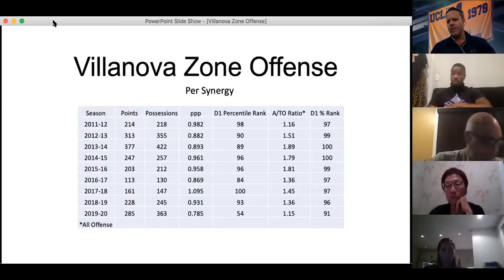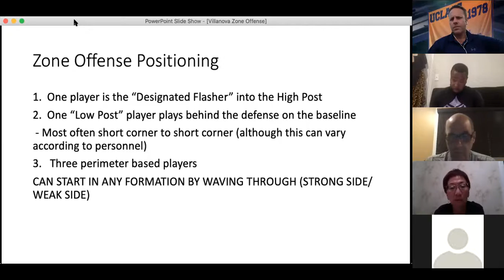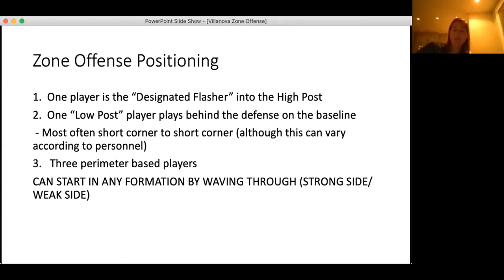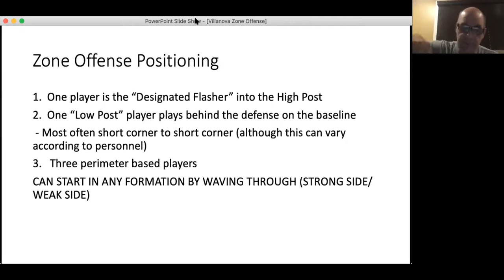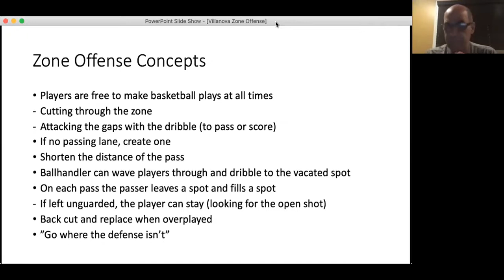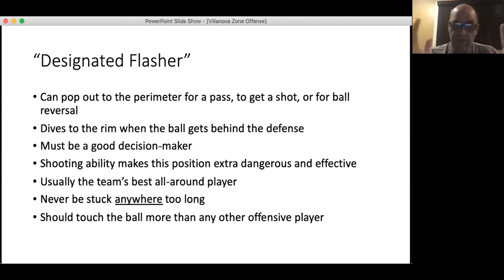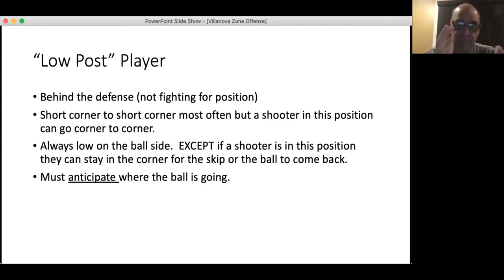Unscoutable Zone Offense w Villanova's Harry Perretta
Growth Mindset Coaches Zoom 8/18/20 with Legendary Coach Harry Perretta.

0 - 3:45 Chit chat and pleasantries
3:45 - Colleen Matsuhara History of the game
13:27 - Harry Perretta Zone Offense
16:42 - Powerpoint Slides begin
28:30 - Powerpoint Slides End
28:30 - Video Clips Begin
1:00:50 - Video Clips End